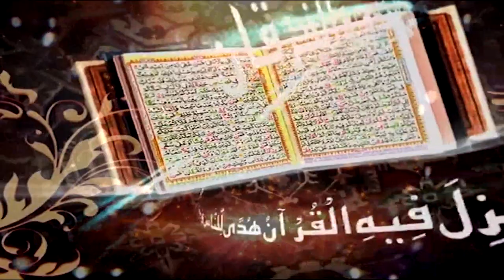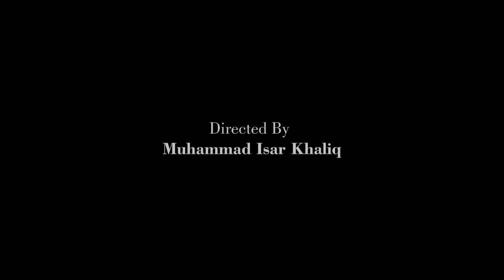Surah Al Furqan Introduction and Ayat 01 to 06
Surah Al Furqan Introduction and Ayat 01 to 06 | Prof. Dr. Qazi Sultan Sikandar

Ahbab-e-Mustafai